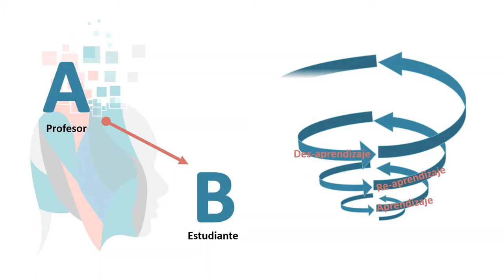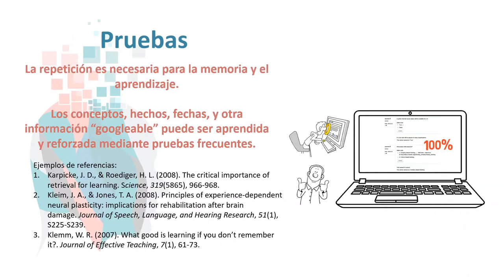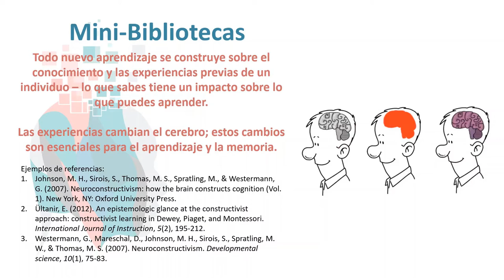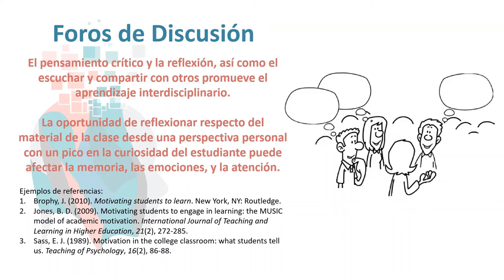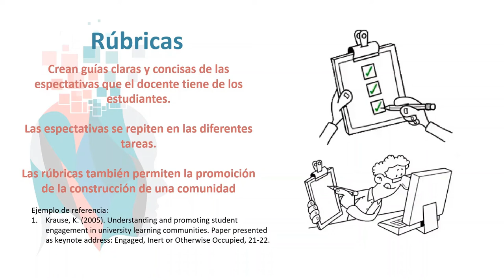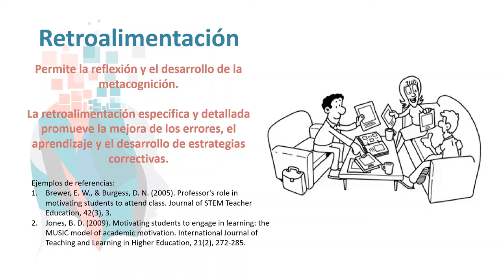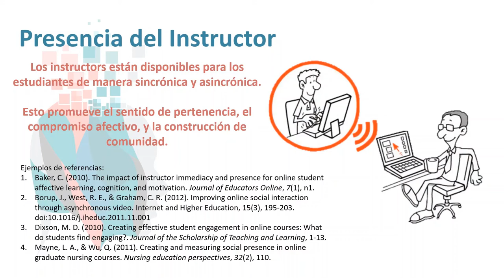Neurociencia del Aprendizaje y Diseño Instruccional, por Cynthia Borja, Ph.D.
Neurociencia del Aprendizaje y Diseño Instruccional, por Cynthia Borja, Ph.D., CEO de Conexiones.